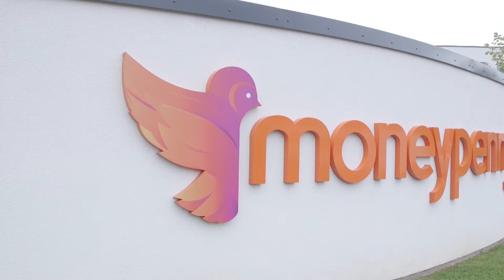His Royal Highness The Prince of Wales visits Moneypenny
Captured on film for us all to watch again and again. A huge honour and an experience that will last long in the memory. Enjoy!